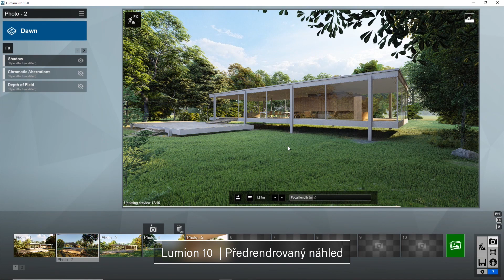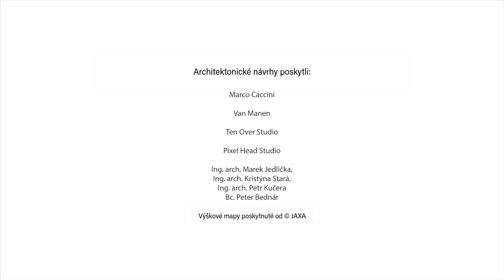Lumion 10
Podívejte se, jak Lumion mění vizualizace. V traileru jsou vidět nové speciální kvalitní modely rostlin, náhled výsledného renderu i s pokročilým zpracováním světel a stínů, vylepšené rozhraní programu, nové 3d modely, používání displacement map a výškových map pro OSM mapy a další novinky.